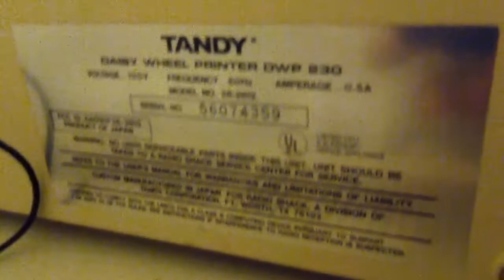Tandy daisy wheel printer dwp 230.MP4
This is a printing self test video of a vintage Tandy DWP 230 daisy wheel printer. I'm just so amazed at how well these old computers were built that they still function properly this many years later.